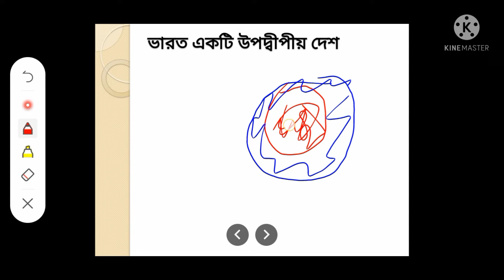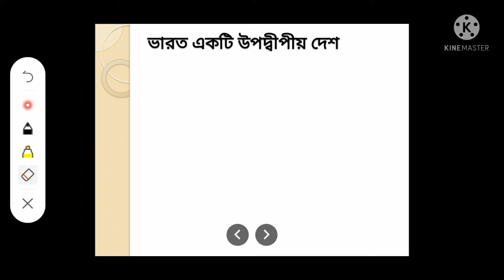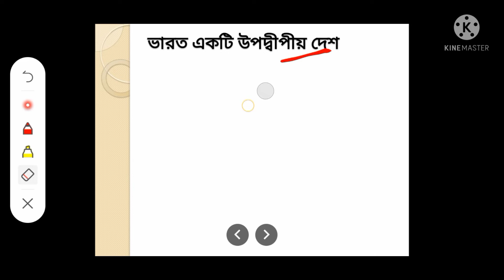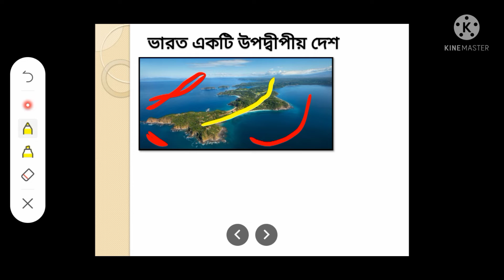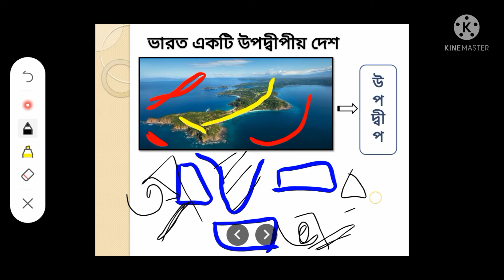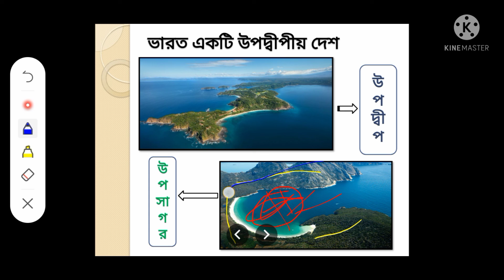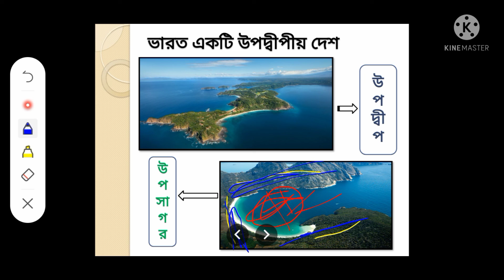উপদ্বীপ ও উপসাগরের পার্থক্য| ভারত একটি উপদ্বীপীয় দেশ | Why India called as a Peninsular Country?